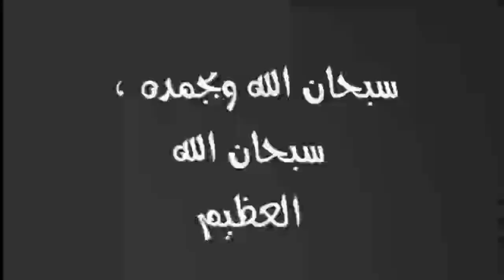الزوج الحقير صور زوجته فى اوضاع مخله ونشرها على النت والسبب لا يعقل !!